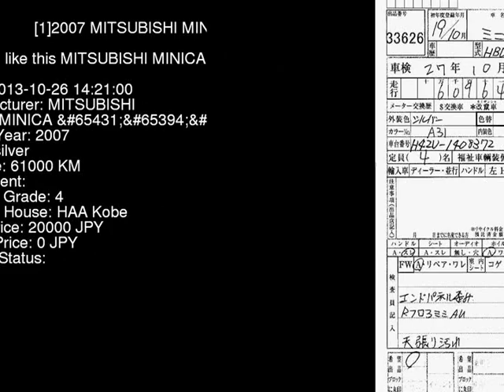2007 MITSUBISHI MINICA H42V - Japanese Used Car For Sale Japan Auction Import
2007 MITSUBISHI MINICA  H42V - Japanese Used Car For Sale Japan Auction Import H42V,MITSUBISHI,MINICA,jdmvip,vip,jdm,cars,japan,jdmvip.com,japanesecars,usedcars Japanese Used JDM Car For Sale At Auction in Japan for Import